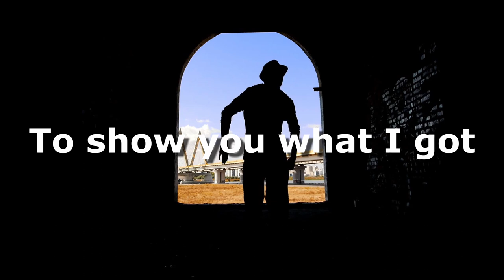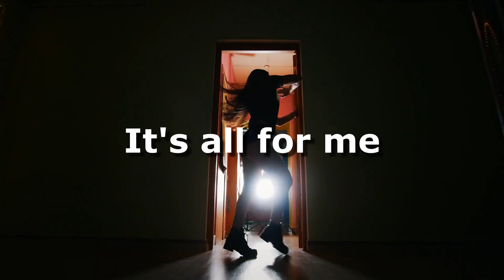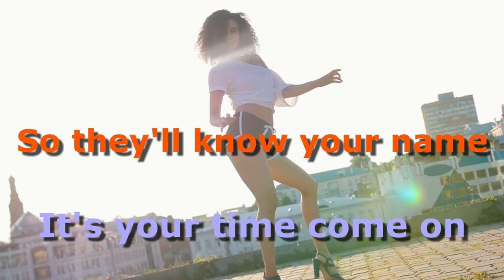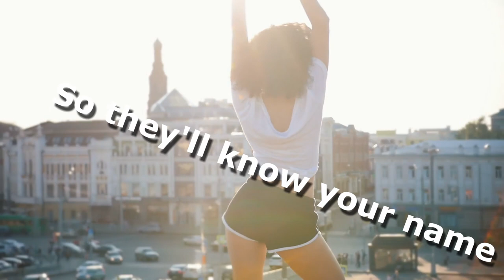Rick Z - 15 Seconds of Fame Lyric Video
Artist Rick Z's latest Lyric Video from his hit single "15 Seconds of Fame" featuring Tenishia Toussaint!!!